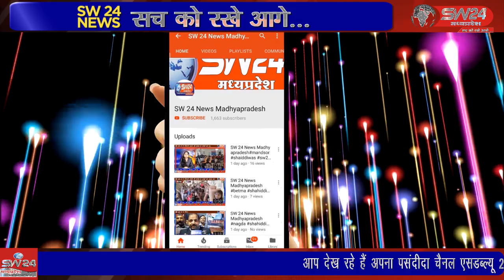राऊ खलघाट फोरलेन के गणपति घाट पर हादसें थमने का नाम नहीं ले रहे हैं। घाट पर आए दिन हो रहें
राऊ खलघाट फोरलेन के गणपति घाट पर हादसें थमने का नाम नहीं ले रहे हैं। घाट पर आए दिन हो रहें हादसें में कई बेगुनाह लोग अपनी जान गंवा रहे हैं। इसके बाद भी घाट पर सुधार कार्य में देरी कि जा रही हैं ।